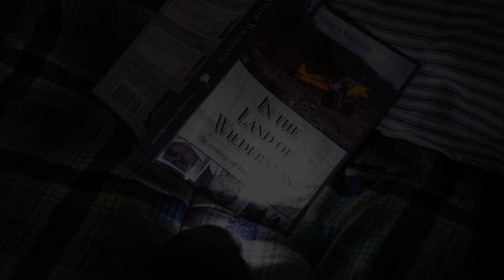Hunting Camp - Evening time in Camp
Evening at hunting camp after the hunt